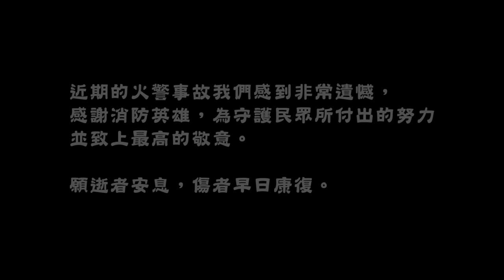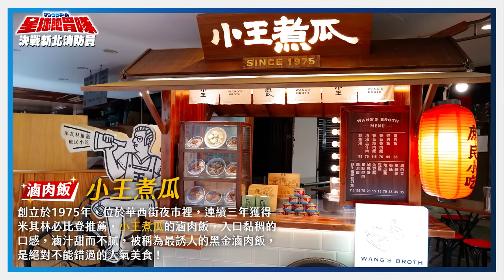【星球飽胃隊】激戰消防猛男！無底洞大胃對決！勝負出乎意料？(feat.新北消防發爾麵、俄羅斯佐藤、木星、艾嘉)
邪餓集團 中秋節 再度來襲！
千千攜手日本大胃女王「俄羅斯佐藤」
化身月兔鎖定了「月餅星球」🥮
準備亂入大家的烤肉趴！！！

這次前來迎戰的星球飽胃隊
竟是「2024新北消防形象月曆代言人」！
究竟經過專業訓練、身強體壯的打火英雄 🧑‍🚒
胃口是不是也一樣強大呢？
讓我們一起⋯⋯看下去！
也祝大家中秋佳節愉快 🌝

感謝星球主持人＆來賓支援🧡

星球飽胃隊 召集令持續發布中
穿上勇者T、勇者帽加入我們吧！

用全家APP就能預購和指定領取日期
邀你一起買月曆，做公益～
詳情可以至臉書「新北消防發爾麵」關注了解哦！

特別感謝這次的乾爹
才能讓星球飽胃隊能順利拍攝🙏🏻

天然鹼性北大武山源泉，
蘊含偏矽酸等珍稀天然礦物質！
每一口，都是愛自己的時刻 🫶🏻

蝦皮購物、momo購物網熱賣中！
即日起至10/5在蝦皮購買YOI鹼性水，享「千千獨家專屬優惠」